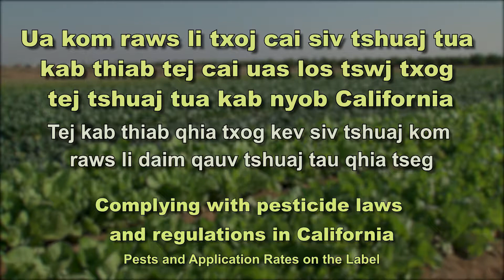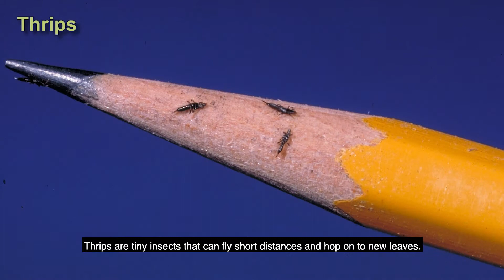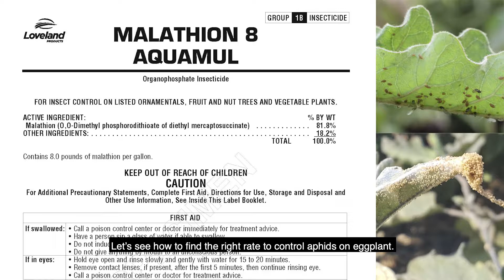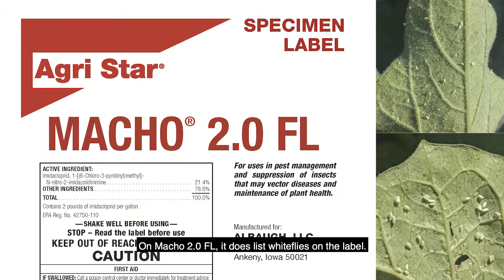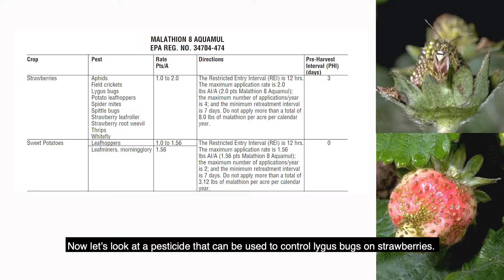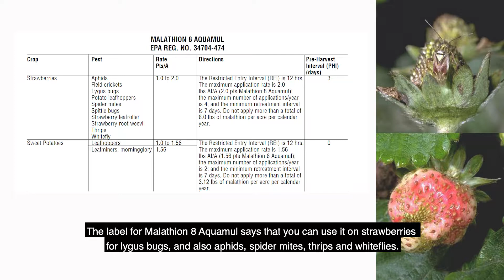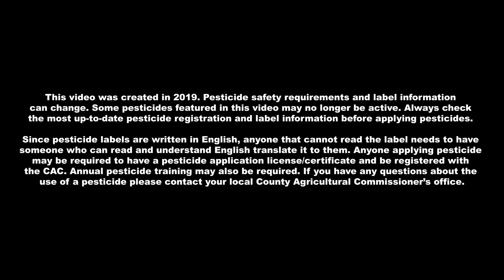Module 3: Pests and Application Rates on the Label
Module 3 in the video series "Complying with Pesticide Laws and Regulations in California" shows how to identify some common pests on specialty vegetable crops and find the correct rate to apply for each pest on a pesticide label. Information is presented in Hmong with English subtitles.

This video was produced by a collaboration between the University of California Cooperative Extension and the California State University, Fresno, with support from the California Department of Pesticide Regulation (DPR).